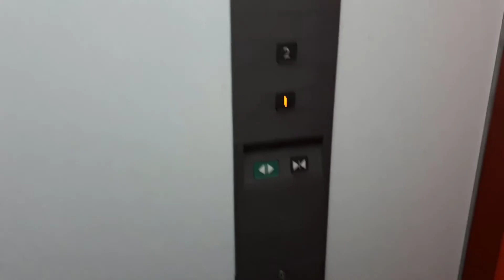Mitsubishi Lift/Elevator in Bay Area, Hakodate, Hokkaido, Japan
Random elevator in bay area, and this one is very small. Enjoy!
函館市内某ビルのエレベーター

Elevator Rank - C (Nothing interesting)

Area - Bay Area, Hakodate, Hokkaido, Japan